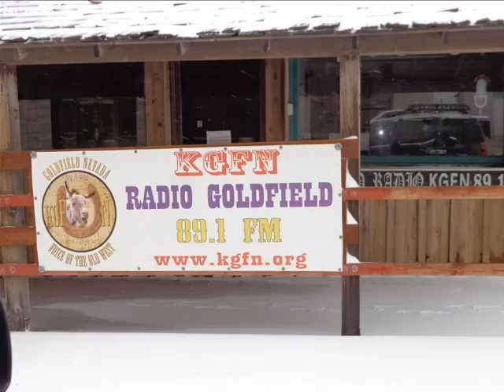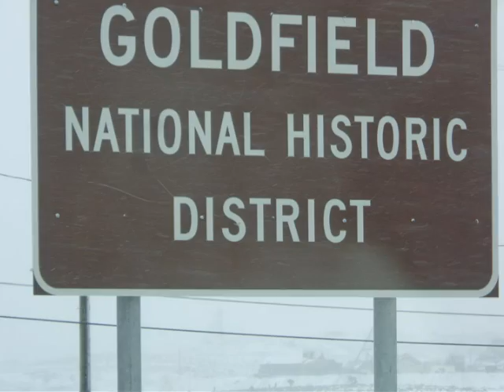Goldfield Nevada Today 1 7 2016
Snow in Beautiful Goldfield Nevada 1/7/2016